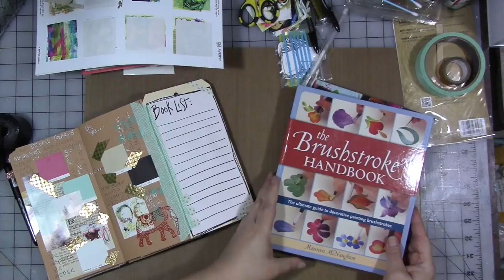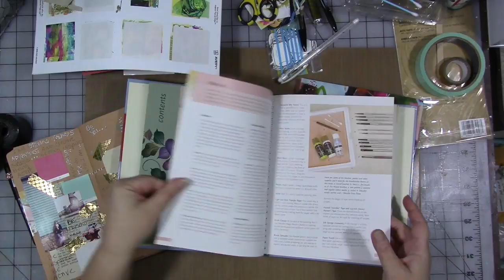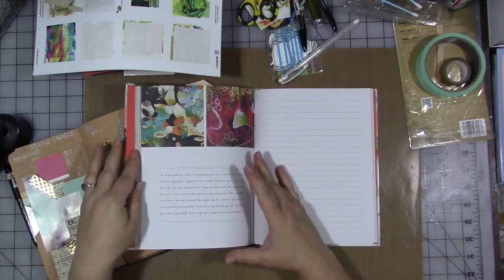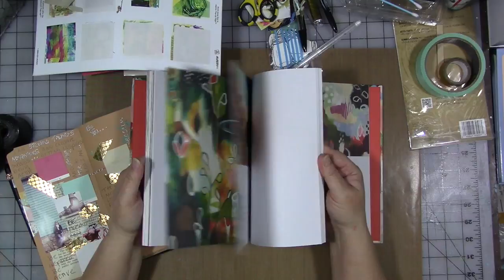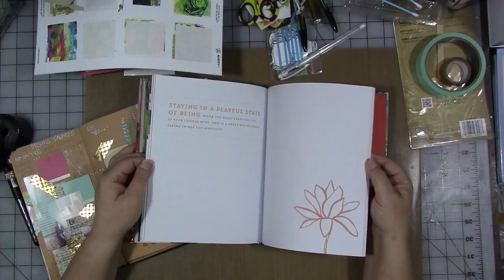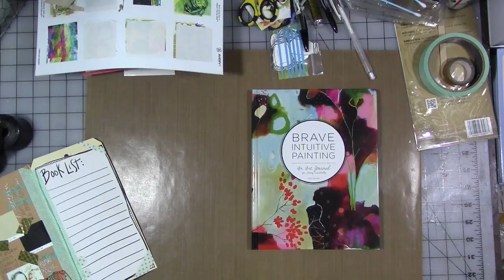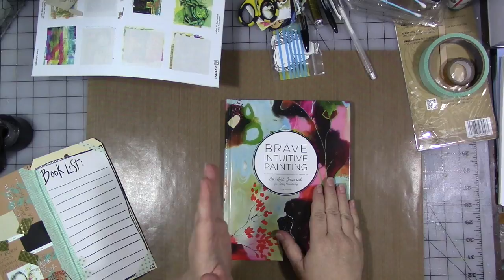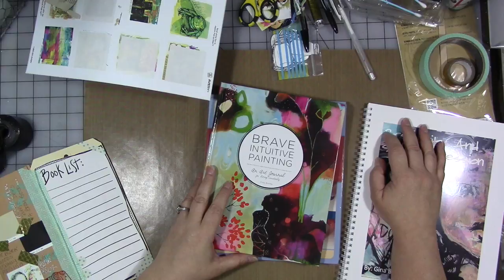myyear2017 August Book Review